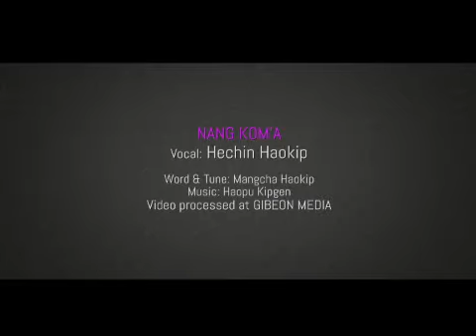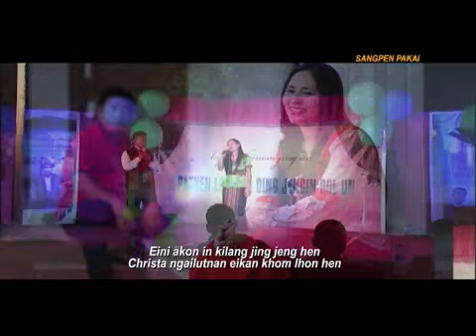Nangkoma - Hechin Haokip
Hechin Haokip Vol VI / Sangpen  Pakai